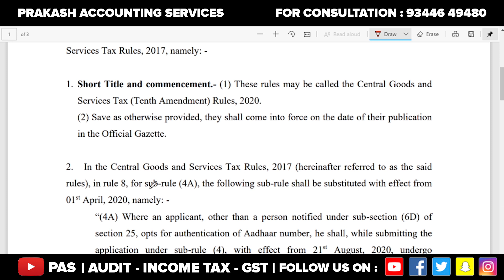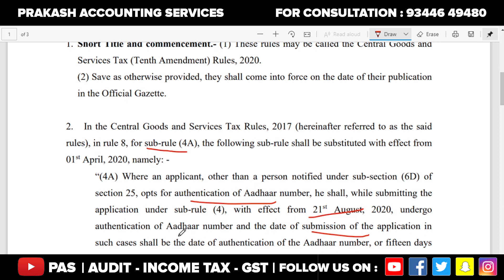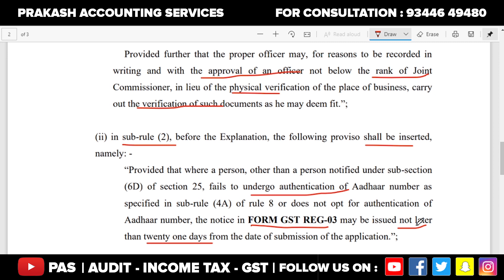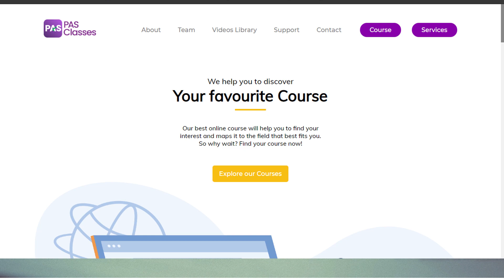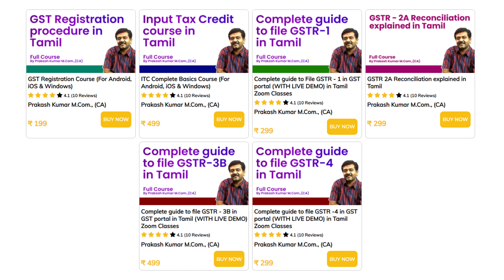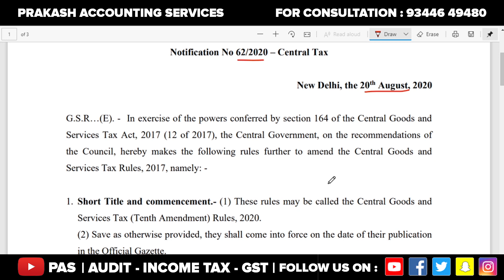(MUST WATCH) New Amendment in GST Explained in Tamil by V.Prakash Kumar M.Com.,(CA) | PAS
We will be back soon with another one, until then staytuned for the next video.